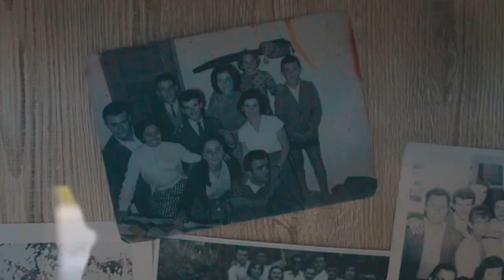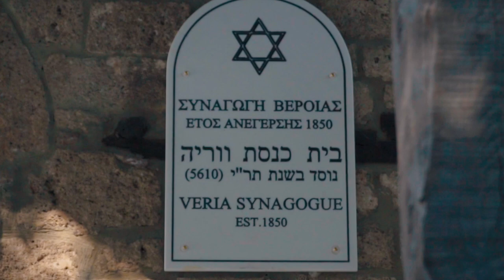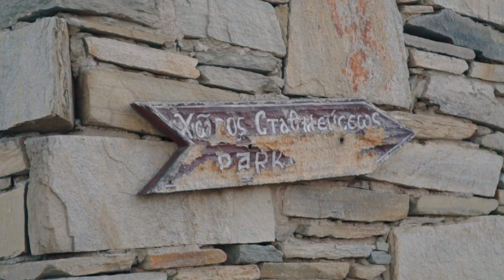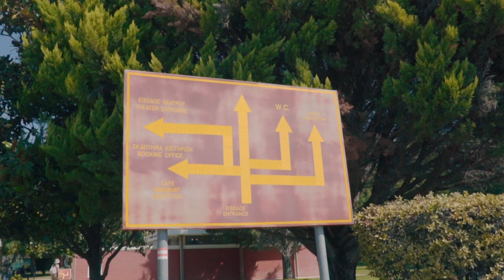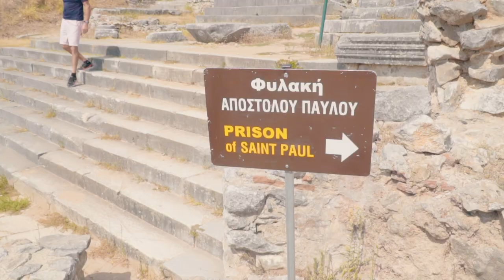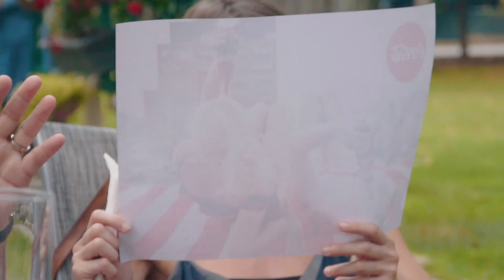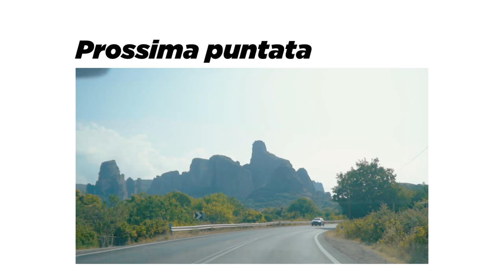Grecia Ep1 - Sulle orme di Paolo (3960 Km)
Questo non è un viaggio come gli altri.
Abbiamo passato giorni interi a programmare l’itinerario perfetto.
23 località in appena 19 giorni questo è quello che faremo percorrendo 3960 Km.

In questa prima puntata da Latina a Salonicco.